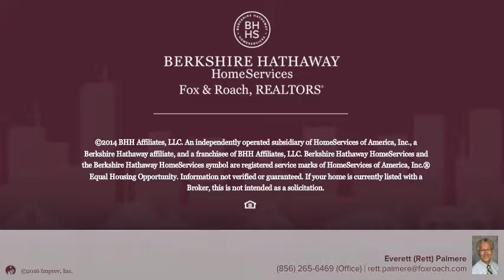Medford Estate Home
2 Wilderness Drive
Medford, NJ